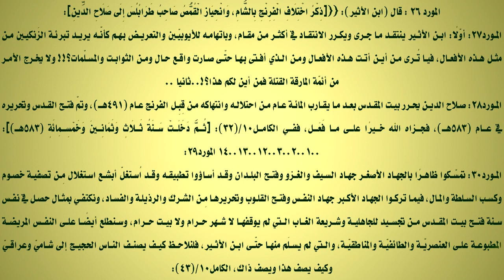النفس المريضة للتيمية تطبَّعتْ على العنصريّة والطائفيّة والمناطقيّة!!!